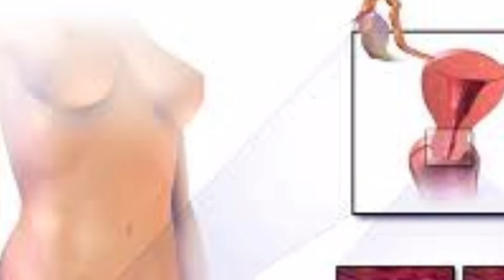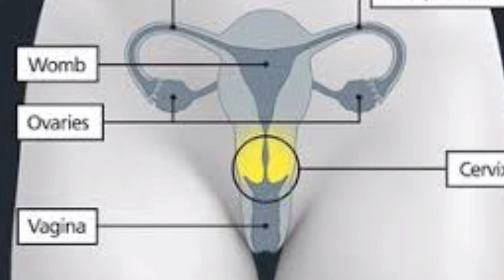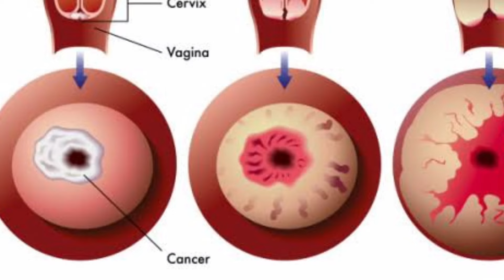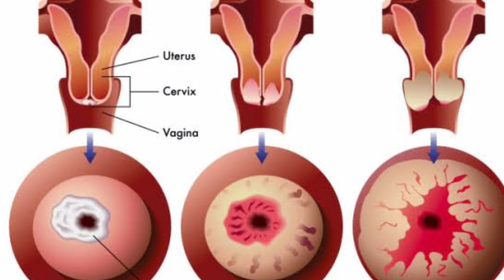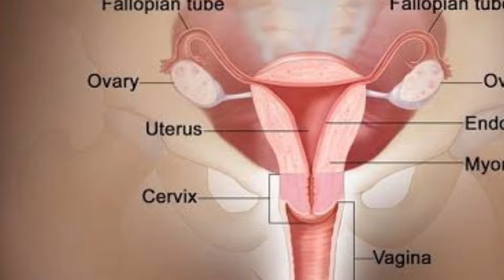ಪ್ರತಿ ಹೆಣ್ಣುಮಕ್ಕಳು ತಿಳಿಯ ಬೇಕಾದ ವಿಚಾರ ಇದು!! ಗರ್ಭಕಂಟ ಕ್ಯಾನ್ಸರ್ 20 ವರ್ಷದ ಹೆಣ್ಣುಮಕ್ಕಳಿಗೂ ಬರುತ್ತೆ?!